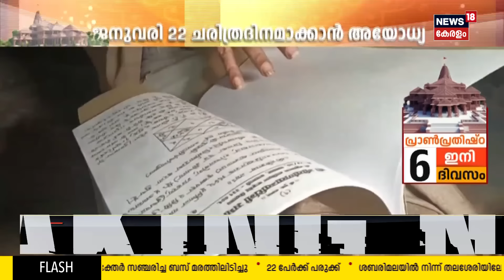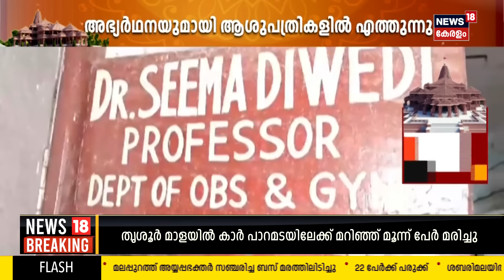Ayodhya Ram Mandir | പ്രാൺ പ്രതിഷ്ഠ, ചടങ്ങുകൾ ഇന്ന് ആരംഭിക്കും | Pran-Pratishtha of Shri Ram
Ayodhya Ram Mandir : അയോധ്യയിൽ പ്രാൺ പ്രതിഷ്ഠയോട്(Pran-Pratishtha of Shri Ram) അനുബന്ധിച്ചുള്ള ചടങ്ങുകൾ ഇന്ന് ആരംഭിക്കും. ക്ഷേത്ര ശ്രീകോവിലിനുള്ളിൽ പുതിയ രാമവിഗ്രഹം വെള്ളിയാഴ്ച സ്ഥാപിക്കും. പ്രതിഷ്ഠയ്ക്ക് മുന്നോടിയായി ഈ മാസം 19 വരെ പൊതുജനങ്ങൾക്ക് ക്ഷേത്ര ദർശനം അനുവദിക്കും.